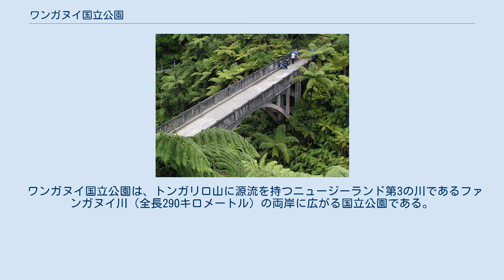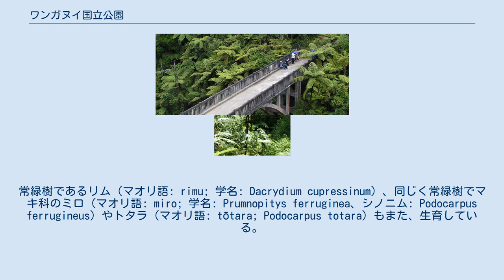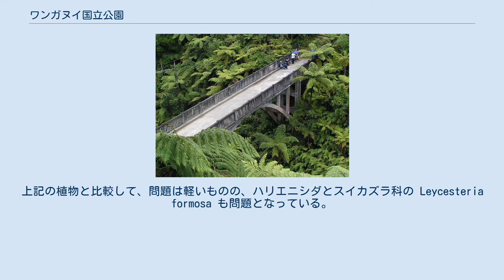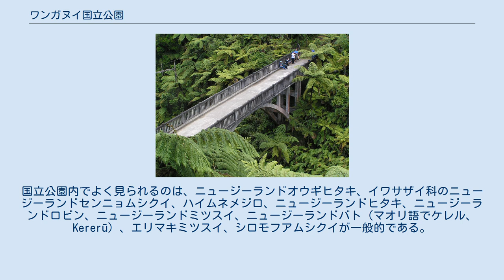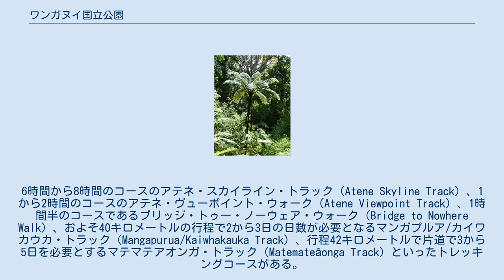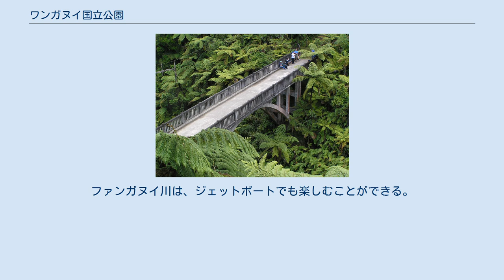ワンガヌイ国立公園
ワンガヌイ国立公園（あるいは、ファンガヌイ国立公園。Whanganui National Park）は、ニュージーランド・北島中央部（マナワツ・ワンガヌイ地方）に広がる国立公園である。
1986年に、設立された。
 ワンガヌイ国立公園は、トンガリロ山に源流を持つニュージーランド第3の川であるファンガヌイ川（全長290キロメートル）の両岸に広がる国立公園である。
もっとも、ファンガヌイ川自体は、国立公園内には組み込まれていない。
 ファンガヌイ川にも、マオリの伝承が残る。
トンガリロとタラナキ（タラナキ山）がタウポ湖湖畔のピハンガを巡って衝突をした。
タラナキは、この三角関係を清算するために、ピハンガのそばを去ったほうがいいかどうかをルアペフに相談した。
その結果、タラナキ山は、ピアンガのそばを離れ、西へと向かった。
ファンガヌイ川は、そのタラナキの涙で満たされたというものである。
 ファンガヌイ川とマオリの歴史は、彼らが上陸した約600年前からつながる。
ファンガヌイ川は、北島の交通の結節点であり、マオリは、現在のウェリントン、ワイカト、タウポ、ベイ・オブ・プレンティへ移動する際には、この川を利用してきた。
川の移動にはもっぱら、カヌーが利用された。
 ヨーロッパ人がこの地方に集住を開始したのは、1840年代のことである。
宣教師の一団は、ファンガヌイ川の渓谷の各地に村と礼拝堂を建設してきた。
ファンガヌイ川に定期の船便が就航したのは、1891年のことである。
河口のワンガヌイと上流部のタウマルヌイの間に就航した定期便では、多くの人々、郵便、貨物が運ばれた。
その結果、1920年代には、道路の建設が完成したことにより定期の船便は役目を終えたが、一方で、ファンガヌイ川流域に観光業が勃興することとなった。
 20メートルの高さにまで生長するシダ植物・ママク ワンガヌイ国立公園は、ファンガヌイ川流域を中心に南北に展開するとともに高低差もあることから、さまざまな植物を見ることができる。
その中でも、クノニア科のカマヒ（マオリ語: kāmahi、学名: Weinmannia racemosa）とクスノキ科のタワ（マオリ語: tawa; Beilschmiedia tawa）が木本植物としては中心となり、森の中には、20メートルの高さに成長するシダ植物ママク（マオリ語: mamaku; Cyathea medullaris）も繁茂する。
常緑樹であるリム（マオリ語: rimu; 学名: Dacrydium cupressinum）、同じく常緑樹でマキ科のミロ（マオリ語: miro; 学名: Prumnopitys ferruginea、シノニム: Podocarpus ferrugineus）やトタラ（マオリ語: tōtara; Podocarpus totara）もまた、生育している。
国立公園において、標高が低い森林で支配的になるのは、マキ科のカヒカテア（マオリ語: kahikatea; 学名: Dacrycarpus dacrydioides、シノニム: Podocarpus dacrydioides）やマタイ（マオリ語: mataī; 学名: Prumnopitys taxifolia）、ヤシ科のナガバハケヤシ（マオリ語: nīkau ニカウ; 学名: Rhopalostylis sapida）などである。
フトモモ科オガサワラフトモモ属の Metrosideros robusta（マオリ語: rātā ラタ）も国立公園の低地に自生している。
 国立公園内の乾燥している場所では、灌木のレッドビーチ（英語: red beech; 学名: Nothofagus fusca）やシルバービーチ（英語: silver beech; Nothofagus menziesii）が自生しており、また、公園内の急斜面には、センリョウ科のアスカリナ・ルキダ（マオリ語: hutu; 学名: Ascarina lucida）、フクシアなどを見ることができる。
 ワンガヌイ国立公園内でも、移入種は問題となっており、その中でも、フジウツギ属、アカシア、ヤナギ、スイカズラ、オニグルミが問題となっている。
上記の植物と比較して、問題は軽いものの、ハリエニシダとスイカズラ科の Leycesteria formosa も問題となっている。
 ファンガヌイ川流域には、随所で人が入ることのできない場所...